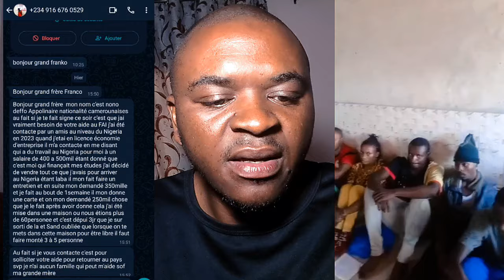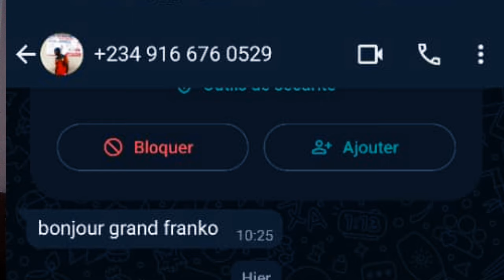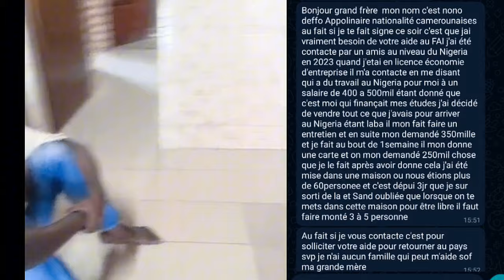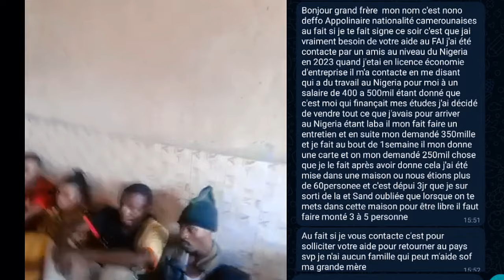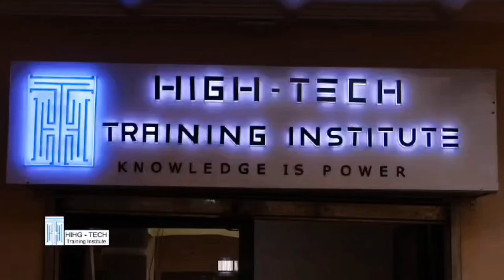🆘V€nez Pl€urer avec moi😭😭Je ne sa!s pas comment Expl!quer l'autre ci😭😭😭Heee D!eu